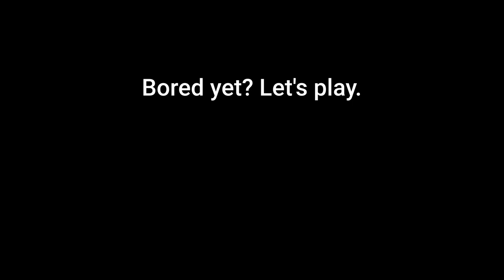Playing Runescape on a CRT Monitor (cozy)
Watch as Lumbridge and surrounding towns are briefly explored on a warm, crisp, and fully analog CRT monitor from 1999. If you played Runescape in its early days, you likely did so on a CRT monitor much like this one. For many, this video could trigger instantaneous comfort and nostalgia.